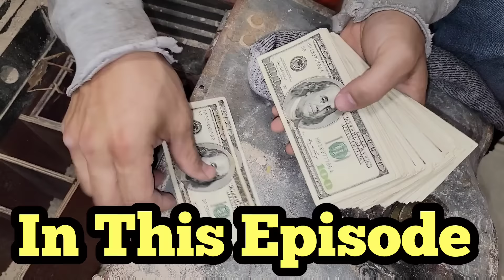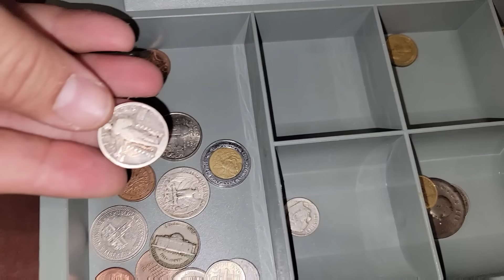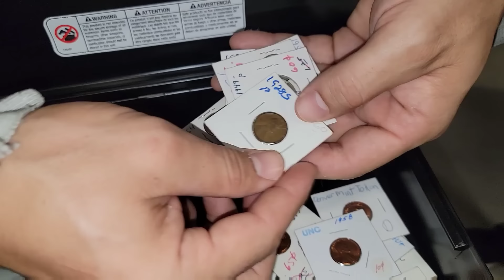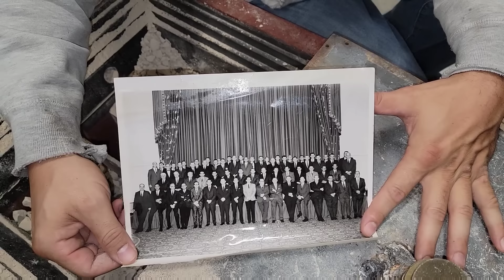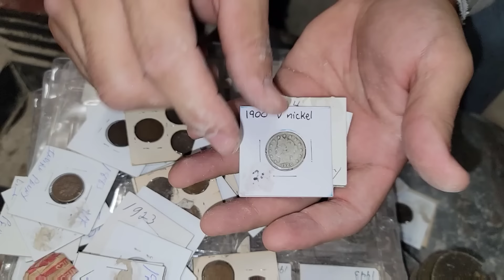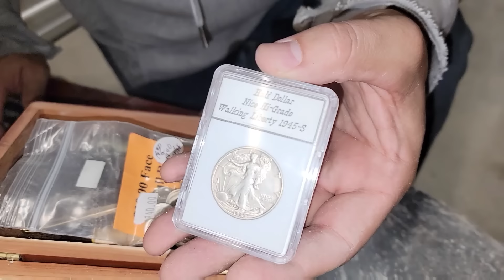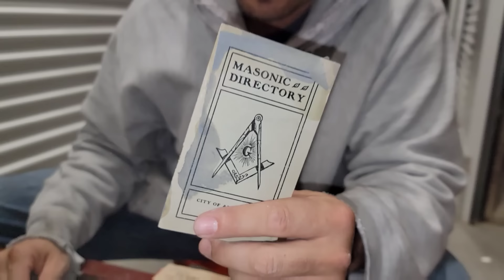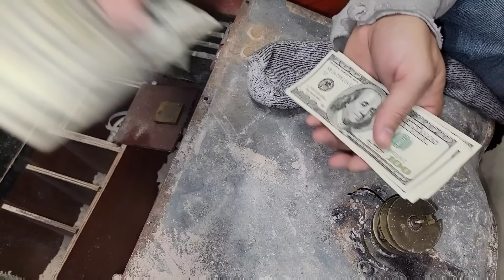FOUND MONEY IN SAFE From Abandoned Storage Unit / Storage Wars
Jeremy has been itching to buy abandoned storage units again

With the move to Hale$ Headquarters and warehouse space construction, buying has been a bit on hold

But he finds a unit in Pittsburg that he can't help but bid on

He paid more than he's ever paid for any other storage unit: $8,201.70 after all the fees

BUT he's about to strike it rich we he finds a hidden safe

PUBLISHED ON:
10.8.22

FOUND MONEY IN SAFE I Bought Abandoned Storage Unit / Storage Wars